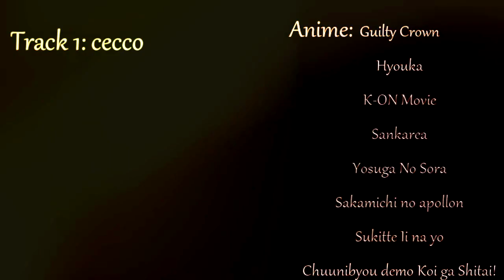AMV - Lіvіng thе Fаntаsy 720p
Editor - Cecco & BecauseImBored1